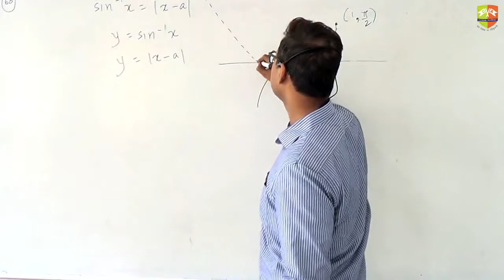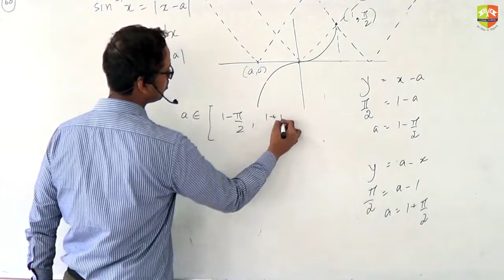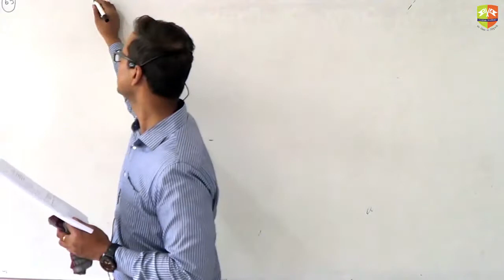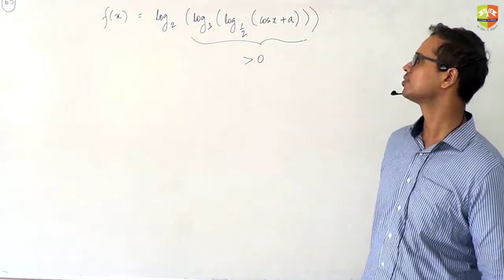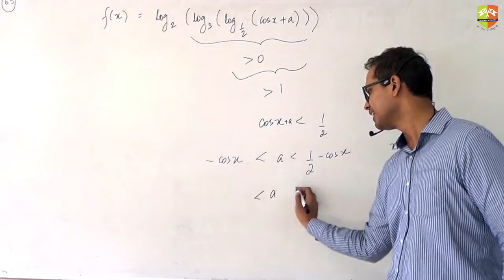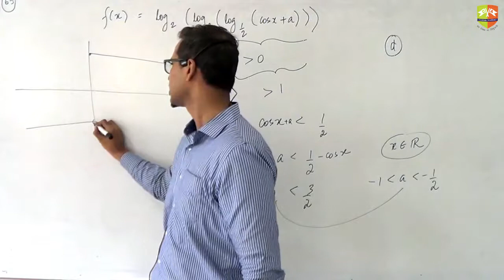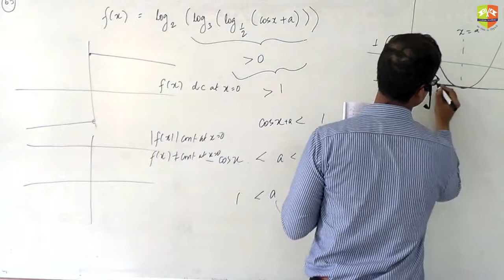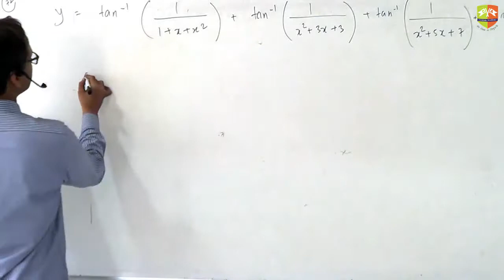INDEFINITE INTEGRATION 14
Enjoy Learning!!!

for mock tests and topic wise Daily Practice Sheets. JEE, JEEADV, CentumAcademy JEE2020 JEE, JEEADV, CentumAcademy JEE2020 XVI